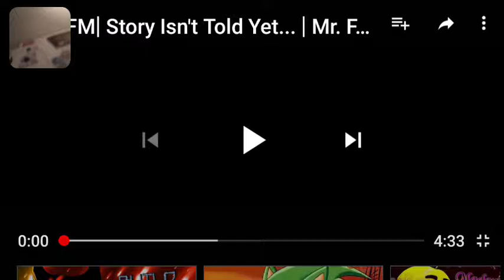🎶I AM THE LEADER OF THIS SMALL CROWD🎶|Spongebobgaming100 reacts to SFM FNAF song: Mr. Fazbear